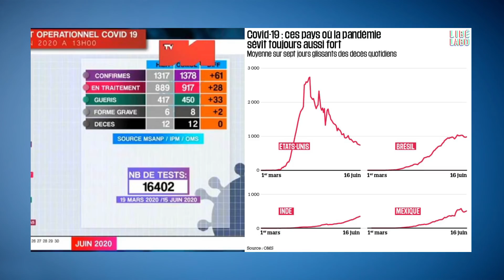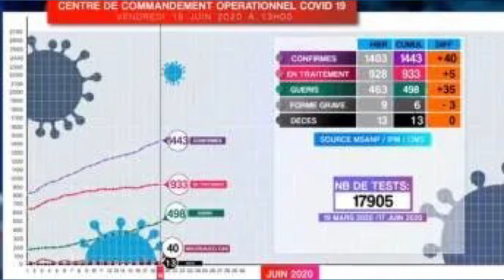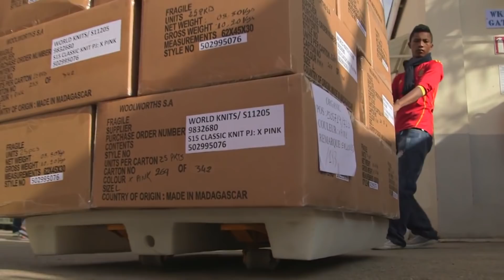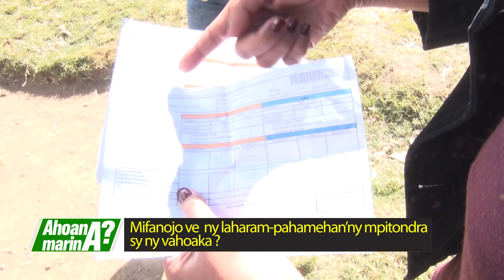20 06 20 AHOANA MARINA NY LAHARAM PAHAMEHANA